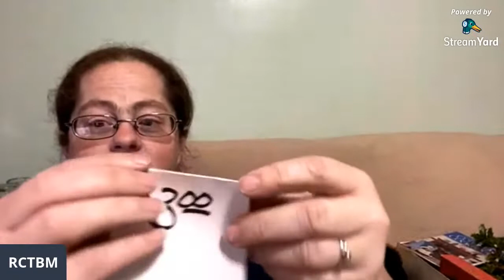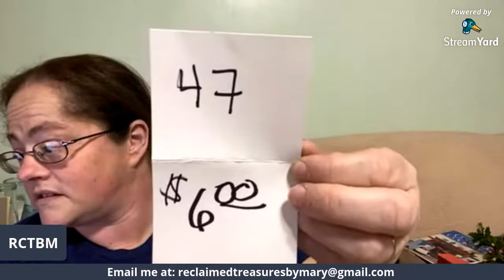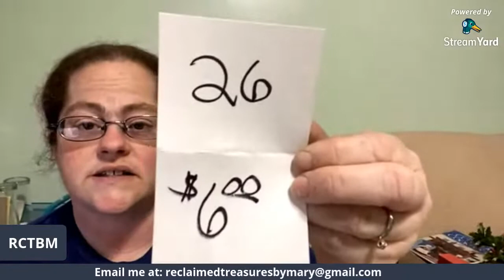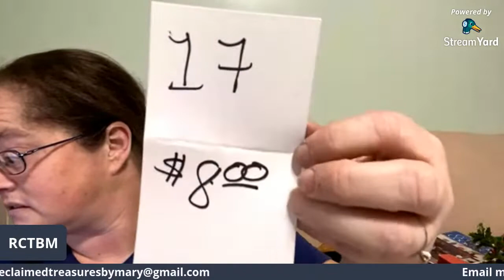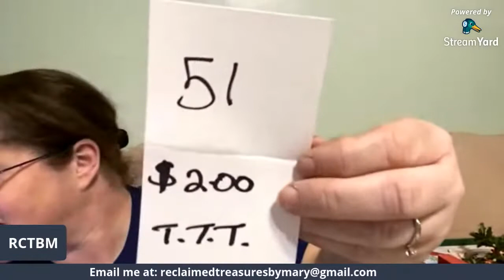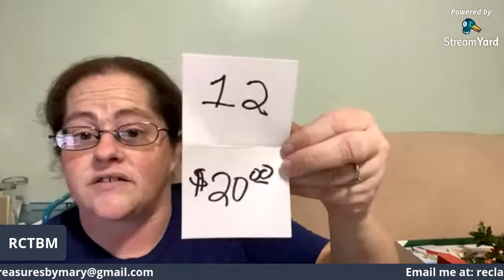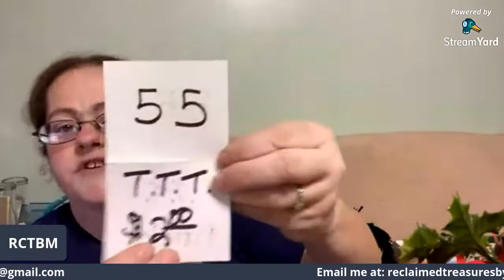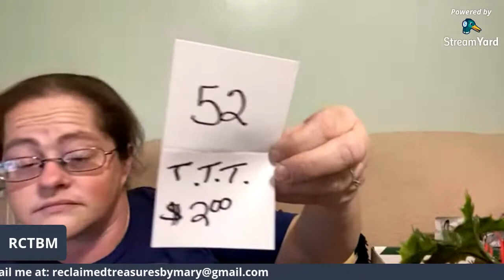Sunday Afternoon Live Sale